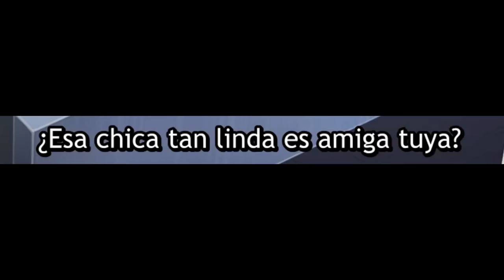Cuando la ENFERMERA de tu escuela quiere darte unos S3NTONES | Kimi wa Meido sama